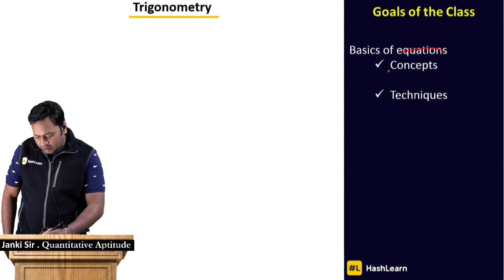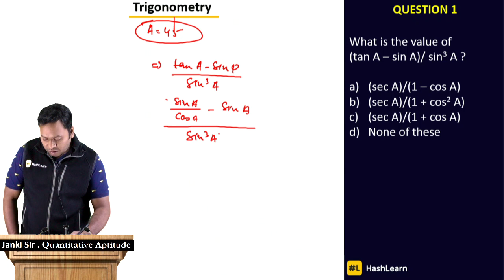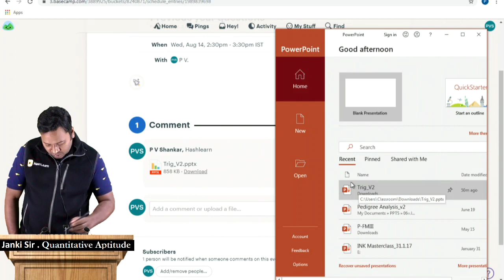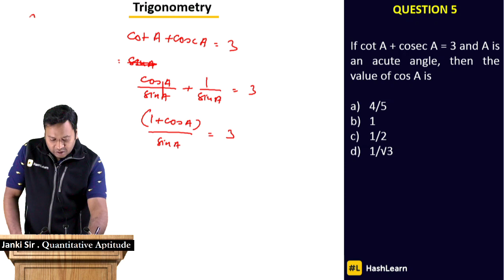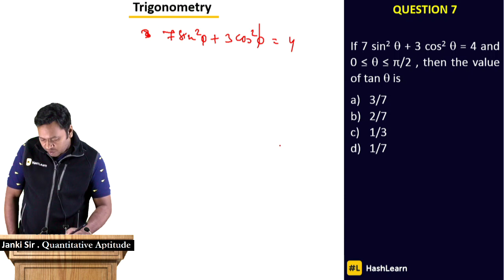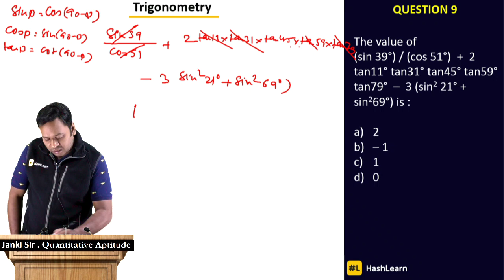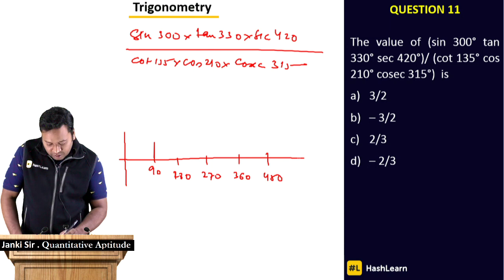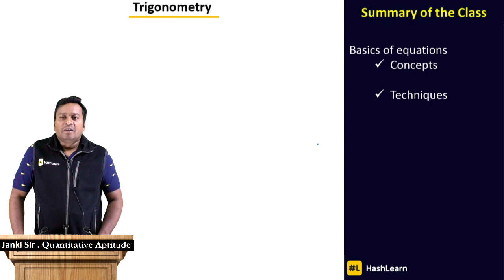Trigonometry - I | Best Questions | Target 2019 | NIACL | LIC